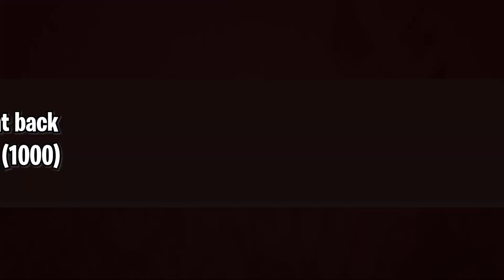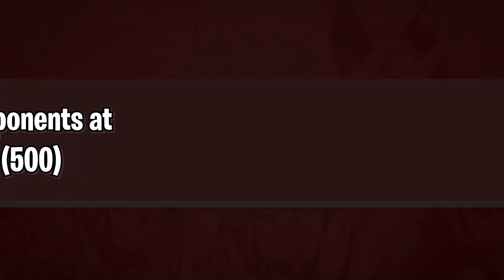How to Unlock Wolverine Classic Edit Style! (Week 6 Challenges Guide) Fortnite Chapter 2 Season 4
How to Unlock Wolverine Classic Edit Style! (Week 6 Challenges Guide) Complete any 10 Challenges from Week 5 or 6 to Unlock the Wolverine Classic Edit Style in Fortnite Chapter 2 Season 4

All Week 6 Challenges: (Timestamp)

0:14 Collect Stone from Coral Castle (300)
1:14 Consume a Legendary fish (1)
1:38 Consume Foraged Items at Holly Hedges (10)
3:32 Ride a Zipline from Retail Row to Steamy Stacks (1)
4:45 Deal damage after knocking an opponent back with Black Panther's Kinetic Shockwave (1000)
4:50 Search Chests at Weeping Woods (7)
5:02 Eliminations at Misty Meadows (3)
5:13 Deal damage to opponents at Slurpy Swamp (500)